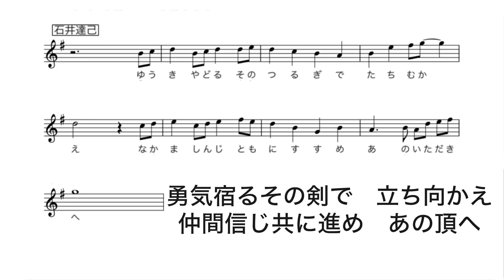堺シュライクス 石井達己選手 応援歌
9.石井達己選手の応援歌です

勇気宿るその剣で
立ち向かえ
仲間信じ共に進め
あの頂へ

今後も熱い応援をよろしくお願い致します！